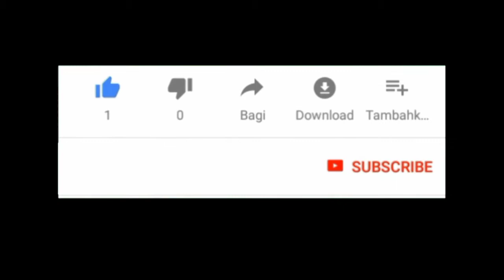ISTIMEWA...!!! Parade Reog Terbaik (Karpet Merah Bolo Reog Lumajang) || Boss Rockmantic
Acara yang cukup istimewa dan spektakuler, dalam rangka peringatan hari sumpah pemuda kali ini @sanggarbudayaofficial bekerjasama dengan pemerintah desa gesang kecamatan tempeh kabupaten lumajang menggelar gebyar pertunjukan reog bertajuk "Karpet Merah Bolo Reog Lumajang"

Reog

Reog ponorogo

Gebyar reog

Reog cilik

Bocil

Boss

Boss reog

Boss rockmantic

Boss cilik

Barong

Barongan

Barong caplokan

Bujang ganong

Caplokan

Jathilan

Macan putih

Singo barong

Superhero

Hulk

Superman

Batman

Ultraman

Ironman

Captain America

Menemukan mainan

Mencari mainan

Berburu mainan

Viral

Video viral

Trending

Video trending

Fyp

Fyp tiktok